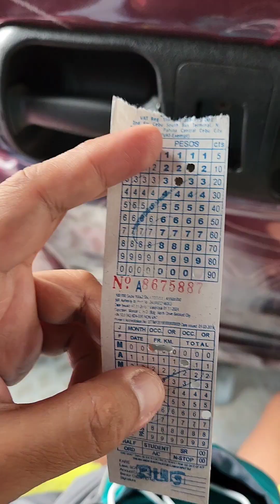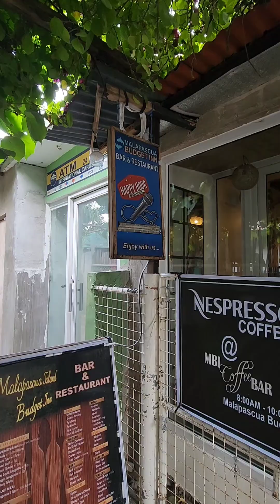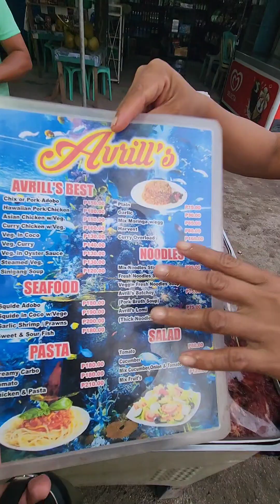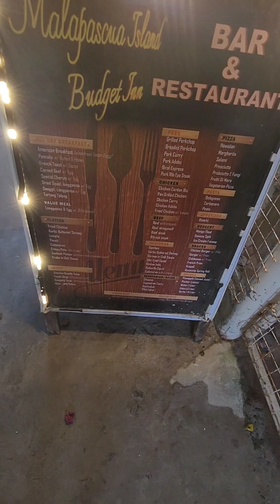Travelling to Malapascua from Cebu City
6/20/2023 - Went to Malapascua from Cebu City